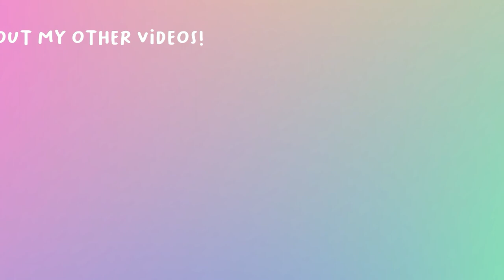We Found Yennefer! | The Witcher 3 FIRST TIME PLAYTHROUGH | #4 | PS4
Welcome to a new journey on this channel! The Witcher 3 first time playthrough! This is a completely BLIND playthrough of the Witcher 3: Wild Hunt! In today's episode, we complete the remaining objectives in the area, we defeat the Griffon and we find Yennefer!

📷 SOCIAL MEDIA 📷
💾 MY SETUP 💾
Keyboard - Womier/Gamakay K61
Capture Card - AverMedia LGP Lite
Consoles - Xbox One X/PS4 (yes I own both lol)
PC Specs:
Processor - intel i5-7400
Video Card - Nvidia GeForce GTX1060 6gb
RAM - 16gb
OS - Windows 10
🎮 GAME INFO 🎮
• Game Title - Witcher 3: Wild Hunt

🎮 GAME DESCRIPTION 🎮

The Witcher 3: Wild Hunt is an action role-playing game developed by Polish developer CD Projekt Red, and first published in 2015. It is the sequel to the 2011 game The Witcher 2: Assassins of Kings and the third main installment in The Witcher video game series, played in an open world with a third-person perspective. The games are based on The Witcher series of fantasy novels written by Andrzej Sapkowski.
The game takes place in a fictional fantasy world based on Slavonic mythology. Players control Geralt of Rivia, a monster slayer for hire known as a Witcher, and search for his adopted daughter, who is on the run from the otherworldly Wild Hunt. Players battle the game's many dangers with weapons and magic, interact with non-player characters, and complete quests to acquire experience points and gold, which are used to increase Geralt's abilities and purchase equipment. The game's story has three possible endings, determined by the player's choices at key points in the narrative.
Development began in 2011 and lasted for three and a half years. Central and Northern European cultures formed the basis of the game's world. REDengine 3 enabled the developer to create a complex story without compromising the game's open world. The music was primarily composed by Marcin Przybyłowicz and performed by the Brandenburg State Orchestra.
The Witcher 3: Wild Hunt was released for Microsoft Windows, PlayStation 4, and Xbox One in May 2015, with a Nintendo Switch version released in October 2019, and PlayStation 5 and Xbox Series X/S versions planned for release in 2022. The game received critical acclaim, with praise for its gameplay, narrative, world design, combat, and visuals, although it received minor criticism due to technical issues. It received numerous game of the year awards and has been cited as one of the best video games ever made. Two expansions were also released to critical acclaim: Hearts of Stone and Blood and Wine. A Game of the Year edition was released in August 2016, with the base game, expansions and all downloadable content. The game shipped over 30 million copies, making it one of the best selling video games of all time.